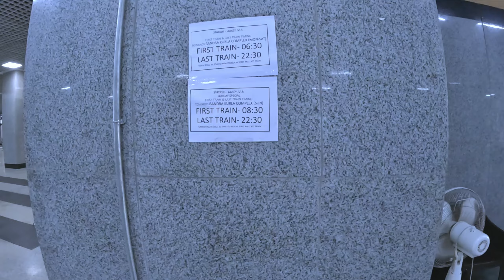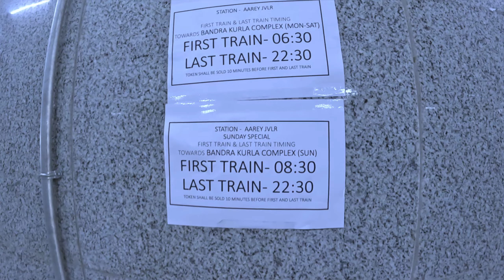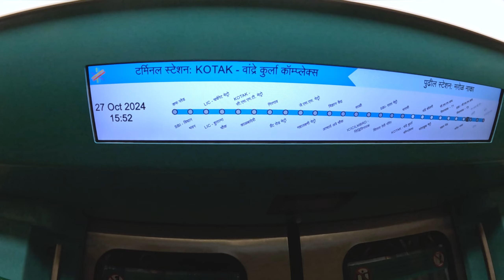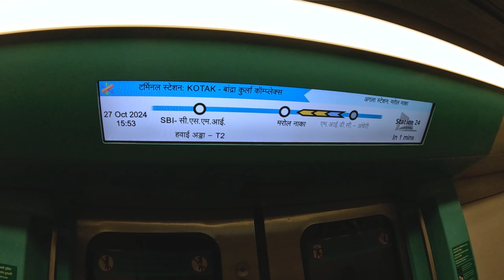Mumbai’s New Metro Line Open Now | Aqua Line |Mumbai’s First Underground Metro | Aarey JVLR to BKC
This video is about:
Exploring Mumbai’s New Underground Metro | First Look & Experience

In this vlog, join me as I explore Mumbai’s newly launched underground metro! This metro system is designed to ease the city’s notorious traffic and make daily commuting faster and more convenient. I’ll take you through the metro’s modern design, cutting-edge facilities, and unique features that set it apart from any transit system Mumbai has seen before.This metro line aims to transform urban travel for Mumbaikars.

Watch as I guide you through the stations and give you a firsthand view of what it’s like to travel on this brand-new line. This is more than just transportation—it’s a glimpse into Mumbai’s future of eco-friendly and efficient commuting.